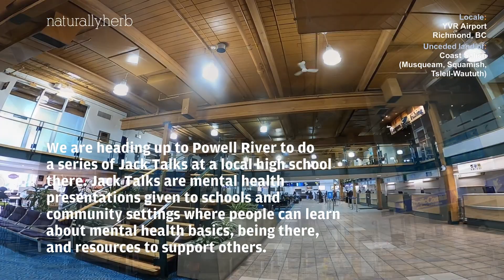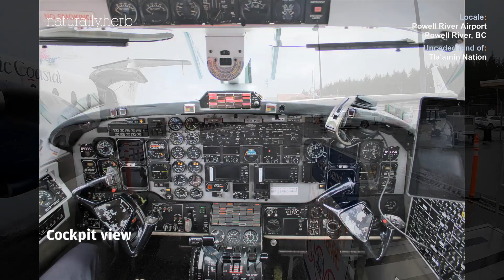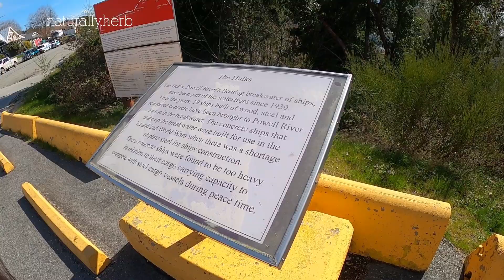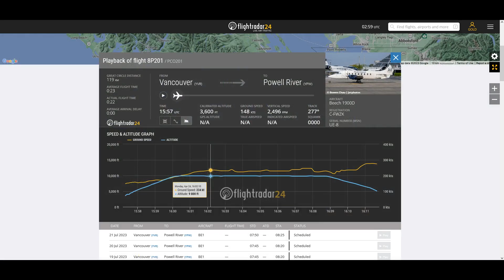Full flight | Pacific Coastal Beechcraft 1900D | 8P201 Vancouver to Powell River (plus tour of town)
Welcome onboard the Pacific Coastal Airlines' Beechcraft 1900D! On 24 April 2023, I flew to Powell River with my friend to deliver Jack Talks to a high school in Powell River! Jack Talks are mental health talks organized by jack.org, a leading Canadian mental health charity, and the talk focuses on the basics of mental health (including statistics), being there for ourselves and others, storytelling, and resources to reach out both for yourself and others.

This was my first time in Powell River and also my first Jack Talk involving air travel, reflecting the geographical situation of the town that it is a fly-in, fly-out community, this flight being a lifeline to connect this community to the outside world through Vancouver. It was so spectacular to do public speaking in such an amazing location. Though we did not stay overnight there, it was wonderful to get away from the stresses of a big city like Vancouver, and after our talks, one of the school counselors gave us a tour around. Everyone there was so nice and it makes me want to come back again some day.

The flight itself was also spectacular and eventful. Though much of the route was cloudy, we had to do a missed approach while doing the RNAV 27 approach as we couldn't see the runway at minimums. We then turned around and landed on 09 where there was better visibility despite a moderate tailwind. I got photos of the cockpit at the end of the flight.

Thanks to Pacific Coastal Airlines for delivering such a wonderful service and making our visit to Powell River a reality, and thank you to jack.org and the Powell River high school for booking our talk and making this trip possible!

Camera: GoPro Hero 8 Black and Canon Rebel T7 (still images)

Aircraft: Beechcraft 1900D
Registration: C-FWZK
MSN: UE8
Delivered: 2008 (originally first flew in 1992 with Wasaya Airways)
Engines: PWC PT6A-67D
Configuration: 19 seats
Seat: 8F
Callsign: PCO201
Departure: Vancouver International Airport (CYVR / YVR)
* Scheduled: 08.30 PDT; actual 08.54 PDT
Arrival: Powell River Airport (CYPW / YPW)
* Scheduled: 09.05 PDT; actual 09.17 PDT
Flight time: 22m

* Please respect video copyrights, and unauthorised reproductions of any videos on my channel are prohibited. Such content will be reported.
* Comments that are non-constructive, overly judgmental, or of a politically-charged nature, will not be tolerated.

HIGHLIGHTS:
00:00:00 - intro
00:00:05 - YVR South Terminal views
00:00:19 - boarding at gate 2
00:01:05 - walking up the aircraft at stand 1M
00:01:15 - cabin views
00:01:34 - seat overview
00:01:42 - captain's welcome announcement and safety instructions
00:04:36 - aircraft door closed
00:04:44 - ground power unit (GPU) started before engine start
00:07:13 - engine start
00:11:09 - taxi to runway 26L
00:12:24 - engine run-up test (done for the first flight of the day away from the terminal)
00:21:21 - takeoff on runway 26L
00:26:17 - reached cruise altitude of 10,000 ft (3,048 m)
00:27:19 - Coast Mountains near Squamish partially visible
00:34:24 - flying over Texada Island (covered by cloud)
00:34:30 - top of descent
00:38:54 - deploying flaps
00:40:15 - approaching runway 27
00:42:40 - performing missed approach due to runway not visible at minimums; gear and flaps retract shortly afterwards
00:48:58 - captain's announcement about the missed approach
00:52:17 - deploying flaps again
00:52:57 - flying around Ahgykson Island, one of the visual cues for the visual approach into runway 09
00:55:13 - landing on runway 09 with Powell River (Westview) visible
00:56:29 - taxi to the main terminal
00:57:53 - parking at the main terminal
00:58:26 - engine shutdown
00:59:12 - cockpit photos
00:59:17 - apron views on disembarkation (flight ends here)
00:59:32 - terminal inside view
00:59:37 - terminal landside view
00:59:50 - photo of the theatre where we did our Jack Talks
00:59:55 - begin tour of Powell River, starting at Marine Ave & Hemlock St
01:00:21 - Lookout at Hemlock St & Larch Ave
01:00:39 - Powell River's original townsite
01:01:02 - Townsite viewpoint
01:01:45 - more views of the original townsite
01:02:21 - Patricia Theatre
01:02:26 - views of the original paper mill
01:02:56 - Rodmay Hotel
01:03:23 - paper mill admin building
01:03:51 - community hall
01:03:57 - Townsite Heritage Society
01:04:52 - original hospital site
01:06:23 - heading north on Arbutus Ave
01:06:30 - Lund Street Bridge
01:06:45 - seaplane terminal
01:07:23 - heading up to Wildwood
01:08:23 - Wildwood, the northernmost suburb of Powell River
01:08:40 - Westview, the newer downtown
01:09:39 - BC Ferries terminal, serving the route to Courtenay/Comox
01:09:55 - heading up Duncan St to the airport
01:11:37 - airport views
01:11:55 - Flightradar24 profiles of our flight